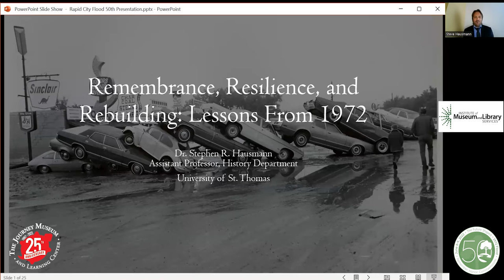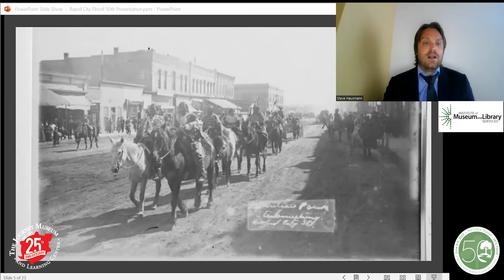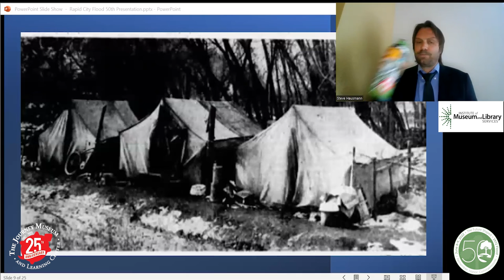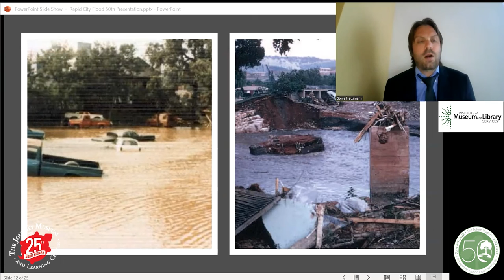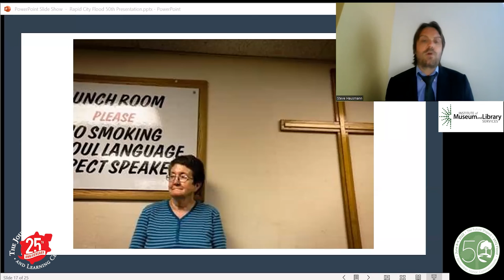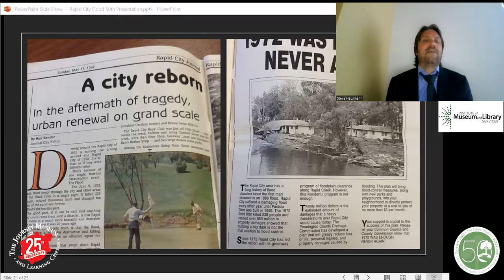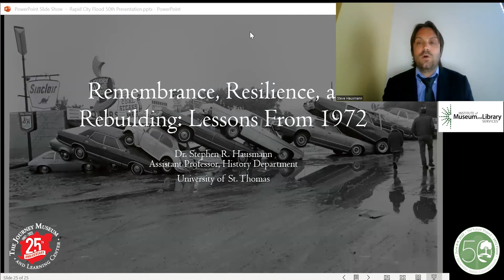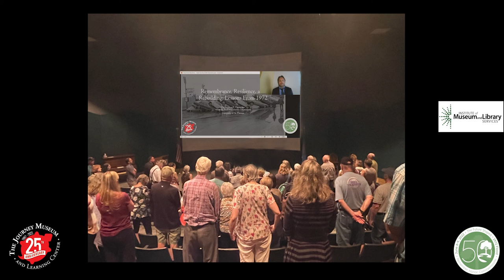Remembrance, Resilience, and Rebuilding: Lessons from the 1972 Black Hills Flood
Dr. Stephen Hausmann from the University of St. Thomas hosts a presentation on lessons learned from the 1972 Black Hills Flood via zoom at the Journey Museum and Learning Center.